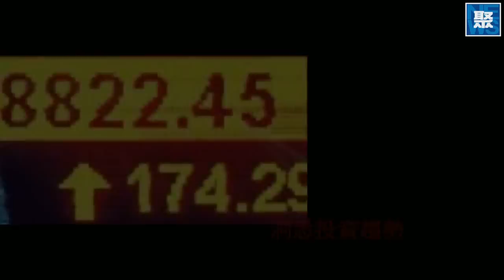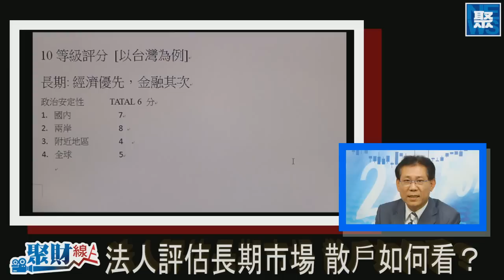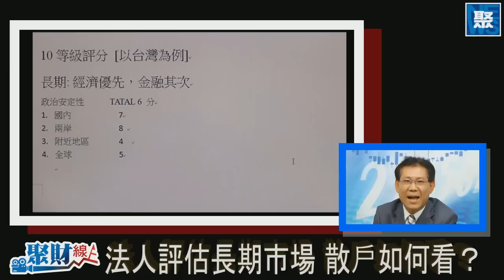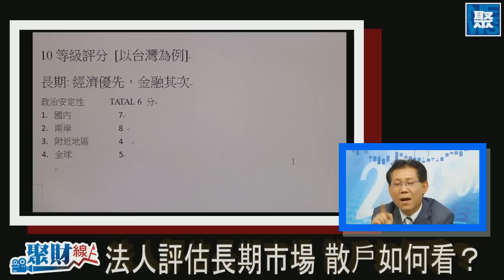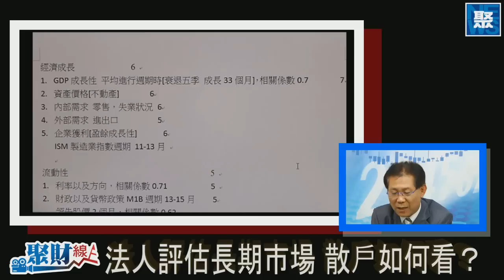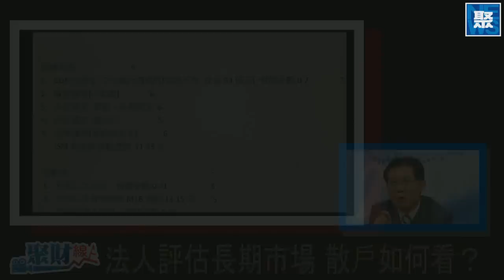聚財線上 20100607 pt.1/4 主席報告:外資如何看行情？KD可以怎麼玩?